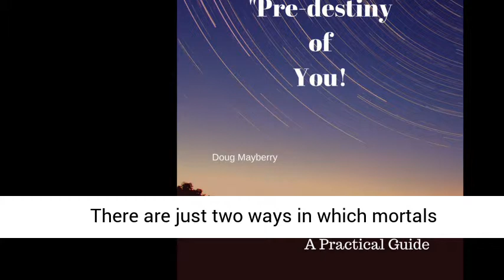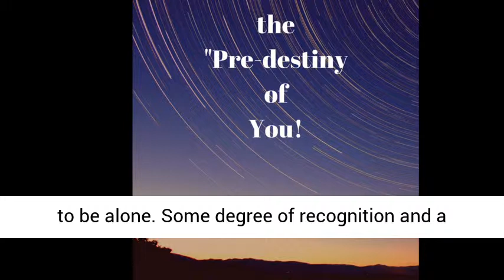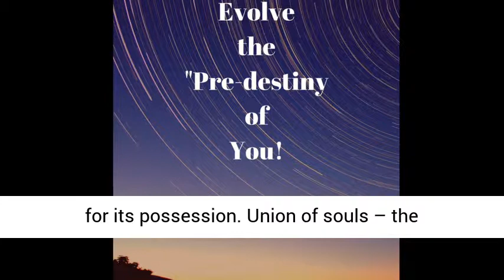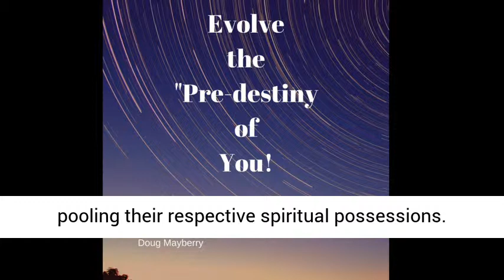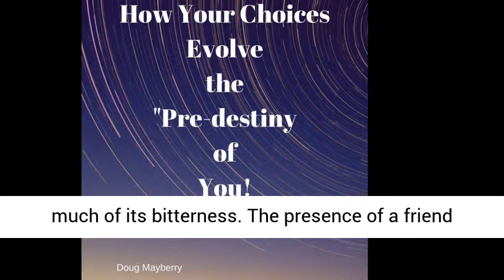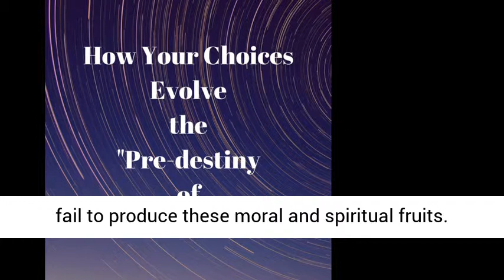The Art of Living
There are just two ways in which mortals may live together: the material or animal way -and the spiritual or human way. By the use of signals and sounds, animals are able to communicate with each other in a limited way. But such forms of communication do not convey meanings, values, or ideas. Thus, the one distinction between man and animal is that humans can communicate with their fellows by means of symbols which most certainly designate and identify meanings, values, ideas, and even ideals.

    Since animals cannot communicate ideas to each other, they cannot develop personality. Humans develop personality because we can thus communicate with each other concerning both ideas and ideals.

     It is this ability to communicate and share meanings that constitutes our cultures and enables us -through social associations -to build civilizations. Knowledge and wisdom become cumulative because of our ability to communicate these possessions to our succeeding generations. This thereby arises our racial cultural activities: art, science, religion, and philosophy. Thus, symbolic communication between human beings pre-determines the bringing into existence of our social groups.

     The most effective of all social groups is the family -more particularly the two parents. And personal affection is the spiritual bond which holds together these material associations of two human beings. (Such an effective relationship is also possible between two persons of the same sex, as is so abundantly illustrated in the devotions of genuine friendships.) These associations of friendship and mutual affection are socializing and ennobling because they encourage and facilitate the following essential factors of the higher levels of the art of living:

Mutual self-expression and self-understanding. Many noble human impulses die because there is no one to hear their expression. Truly, it is not good for humans to be alone. Some degree of recognition and a certain amount of appreciation are essential to the development of human character. Without the genuine love of a home, no child can achieve the full development of normal character. Character is something more than mere mind and morals. Of all social relations calculated to develop character, the most effective and ideal is the affectionate and understanding friendship of man and woman in the mutual embrace of intelligent wedlock. Marriage, with its manifold relations, is best designed to draw forth those precious impulses and those higher motives which are indispensable to the development of a strong character. Such a matchless community of relationship -man and woman in the fond embrace of the highest ideals of time -is so valuable and satisfying an experience that it is worth any price, any sacrifice, requisite for its possession.

Union of souls – the mobilization of wisdom. Every human being sooner or later acquires a certain concept of this world, and a certain vision of the next. Through associating with other personalities, humans then may unite these views of our present temporal existence and our eternal prospects. Thus, does the mind of one personality augment its spiritual values by gaining much of the insight of the other. In this way humans enrich their soul by pooling their respective spiritual possessions. Likewise, in this same way, humans are enabled to avoid that ever-present tendency to fall victim to distortion of vision, prejudice of viewpoint, and narrowness of judgment. Fear, envy, and conceit can be prevented only by intimate contact with other minds. And since wisdom is superknowledge, it follows that in the union of wisdom the social group, large or small, mutually shares all knowledge.

The enthusiasm for living. Isolation tends to exhaust the energy charge of the soul. Association with one’s fellows is essential to the renewal of the zest for life and is indispensable to the maintenance of the courage to fight those battles consequent upon our ascent to the higher levels of human living. Friendship enhances the joys and glorifies the triumphs of life. Loving and intimate human associations tend to rob suffering of its sorrow and hardship of much of its bitterness. The presence of a friend enhances all beauty and exalts every goodness. By intelligent symbols we are able to quicken and enlarge the appreciative capacities of our friends.

     One of the crowning glories of human friendship is this power and possibility of the mutual stimulation of the imagination. Great spiritual power is inherent in the consciousness of wholehearted devotion to a common cause, mutual loyalty to a cosmic Deity –God!

The enhanced defense against all evil. Personality association and mutual affection is an efficient insurance against evil. Difficulties, sorrow, disappointment, and defeat are more painful and disheartening when borne alone.